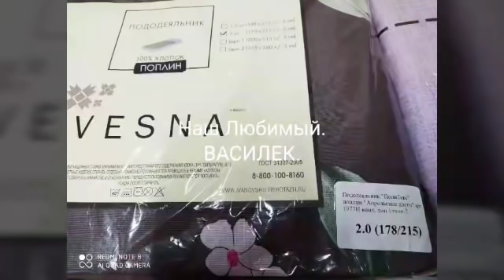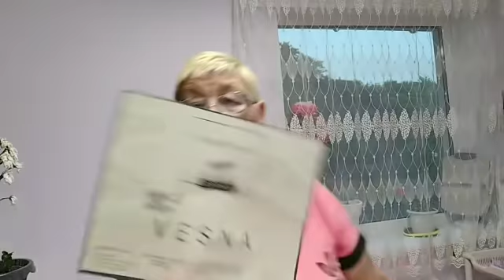Наш любимый ВАСИЛЕК///Обзор и распаковка посылки ///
В этом видео покажу и расскажу о товарах с интернет - магазина Василек.